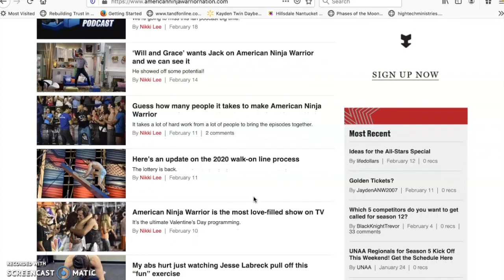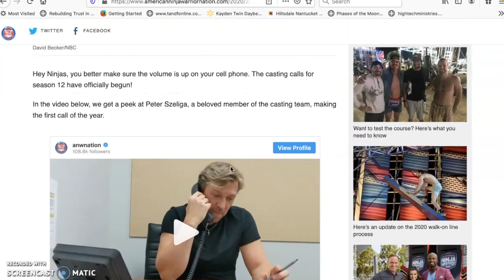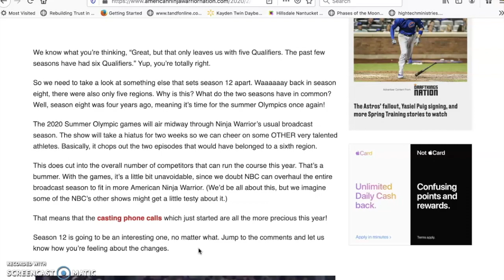American Ninja Warrior Season 12!! Taping Cities and Dates!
Welcome everyone back to another American Ninja Warrior video! Today I am back talking about season 12 of ANW and the announced taping cities and dates. My appologies on the long wait for a new video, but I am trying to get back into the habbit of uploading more again. Enjoy guys!